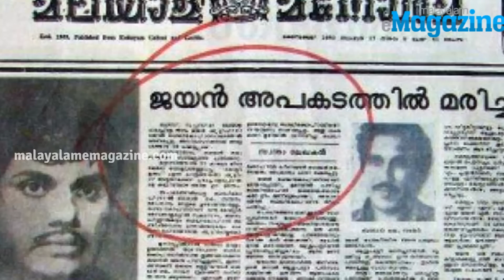സൂപ്പർ താരം ജയന്റെ ദുരൂഹ മരണത്തിനു പിന്നിലെ ചില ഞെട്ടിക്കുന്ന സത്യങ്ങൾ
Shocking truth behind Malayalam Superstar Jayan's demise! സൂപ്പർ താരം ജയന്റെ ദുരൂഹ മരണത്തിനു പിന്നിലെ ചില ഞെട്ടിക്കുന്ന സത്യങ്ങൾ